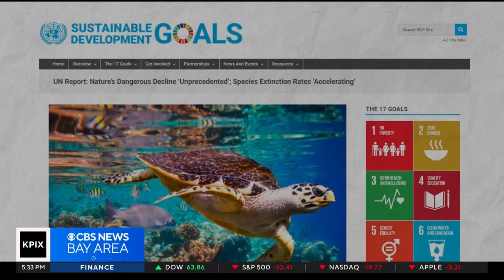Arizona lizard exemplifies risk of extinction caused by climate change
David Schechter reports on the effort by scientists at the University of Arizona to shed light on the already growing issue of animal extinctions caused by climate change.